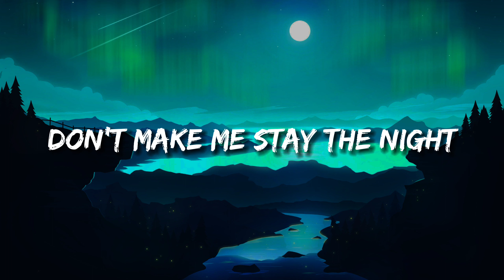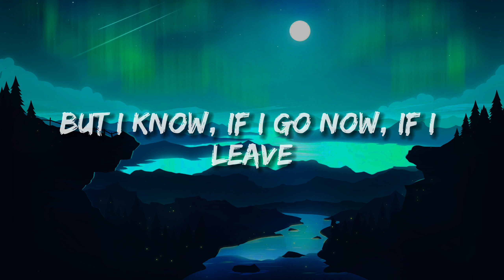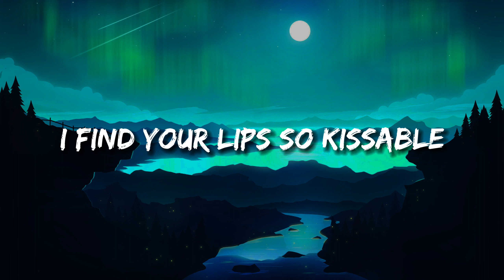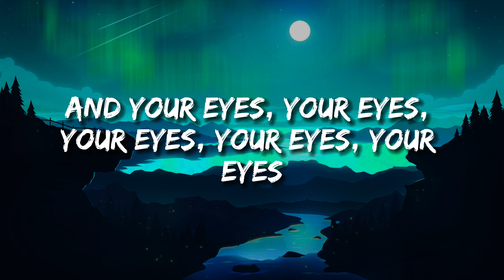One Direction - Irresistible (lyrics)